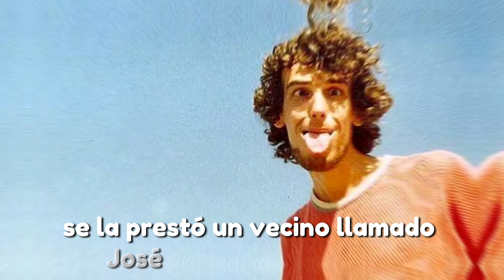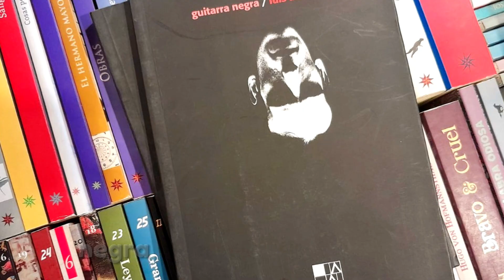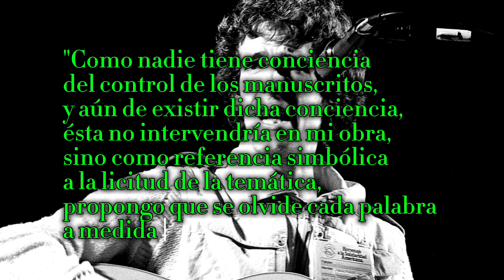¿COMIDA MEXICANA y RIVER PLATE? | 10 CURIOSIDADES INCREÍBLES de LUIS ALBERTO SPINETTA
Te comparto 10 CURIOSIDADES INCREÍBLES de LUIS ALBERTO SPINETTA, un artista que ha puesto en alto la cultura y la música de ARGENTINA y LATINOAMÉRICA con su talento y composiciones. Una página imprescindible en la HISTORIA del ROCK NACIONAL argentino.

En este video podrás descubrir:

0:00 INTRODUCCIÓN 🤗
0:20 PRIMERA GUITARRA
0:35 HINCHA DEL RIVER PLATE
0:52 ESTUDIOS DE BELLAS ARTES
1:14 ALMENDRA I
1:43 BARRO TAL VEZ
2:04 COMIDA FAVORITA
2:14 MUCHACHA OJOS DE PAPEL
2:34 LIBRO DE POEMAS
3:14 SPINETTA Y FITO PÁEZ
3:33 ÁMAME PETERIBÍ
3:45 DESPEDIDA 😔

Te recomiendo también mi versión de la canción del flaco BARRO TAL VEZ 👇

SUSCRÍBETE si aún no lo has hecho, déjame un ME GUSTA si disfrutaste mi recomendación de hoy y COMPARTE este VIDEO con tus amigos si quieres APOYAR de algún modo mi TRABAJO y descubrir NUEVAS CURIOSIDADES

NOS VEMOS EL PRÓXIMO DOMINGO CON UN VIDEO NUEVO 🪄🫀🐊